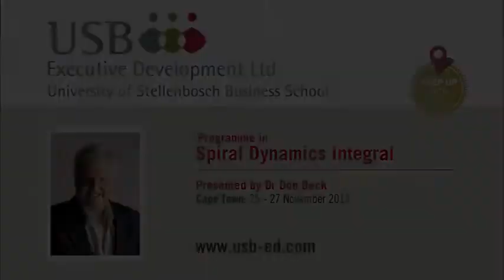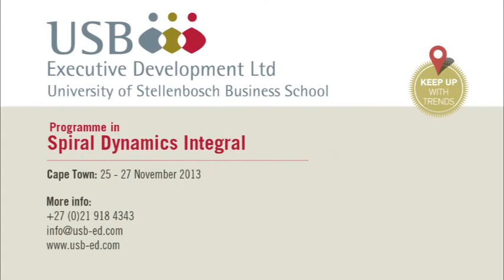Spiral Dynamics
In this video Frik Landman (CEO of USB-ED) and Dr Arnold Smit (Director: Centre for Business in Society) discuss the upcoming Programme in Spiral Dynamics Integral which will be presented by Dr Don Beck at Spier Wine Estate from 25 - 27 November 2013.